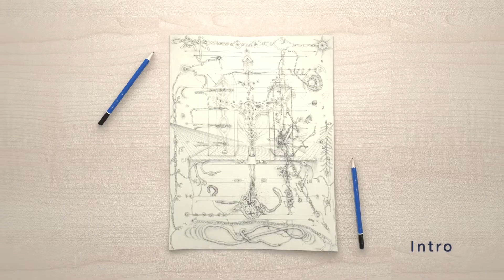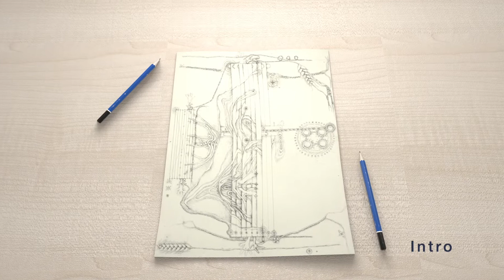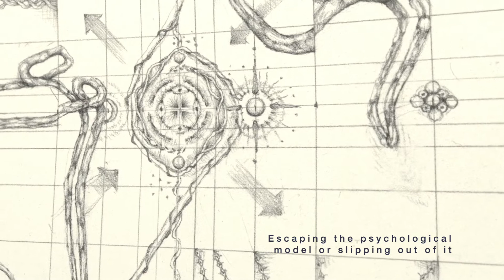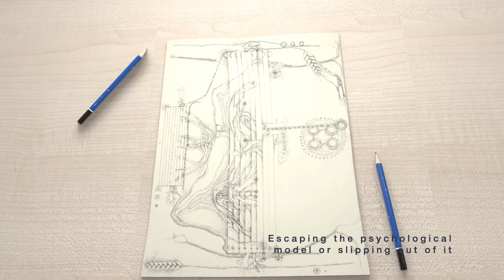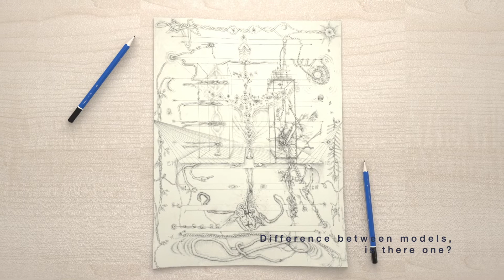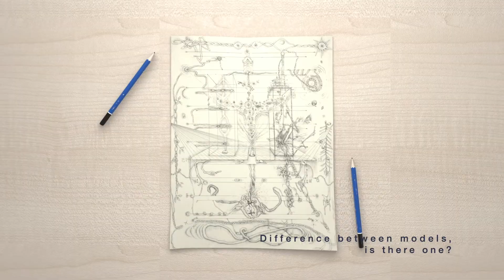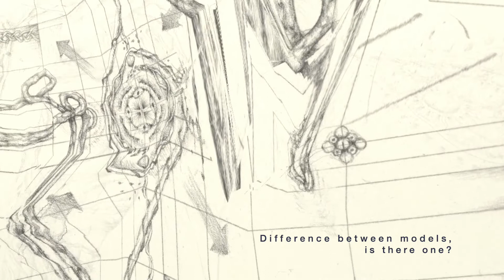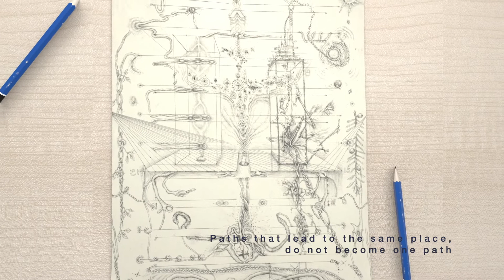Bergson and the Occult: How Reading Bergson Has Affected My Approach to the Occult (Pt. 1/3)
**Important notice ** Some comments on my videos seem to be deleted automatically, before I can read them. I would never delete anyone’s comment.

This is the first video of 3 on Bergson and the Occult. This can be seen more as an introduction, where as the final two parts will be more technical.

Video animation by me, featuring drawings that are part of my series called "Spirit's Gravity"